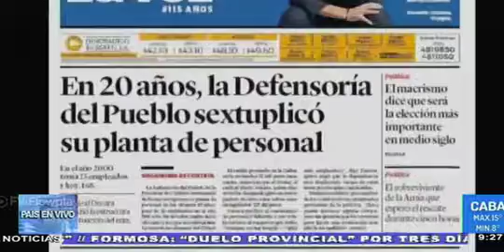En 20 años, la Defensoría del pueblo sextuplicó su personal